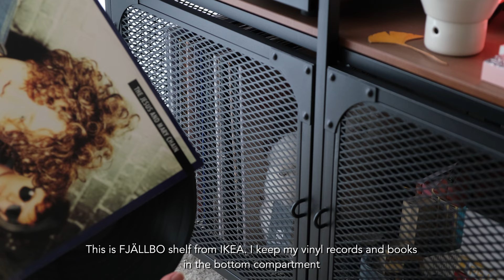Apartment Tour | Small minimalistic apartment in Hong Kong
Hi there! It's been a while since I posted my last video. A lot of things happened during this year, good and bad. But I am starting a new chapter of my life and want to bring you along with me on this journey. Tag along :)

Thank you for your support, and see you in my next videos!❤️